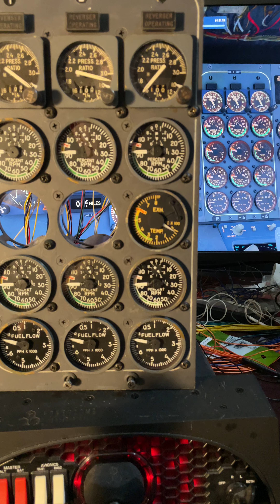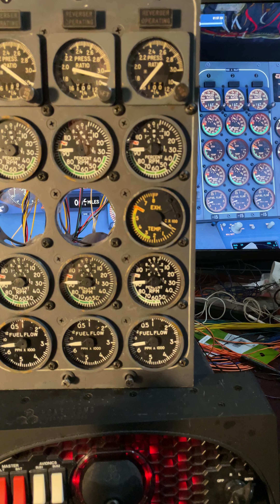Three (3) Fuel Flow indicators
This video demonstrates all three (3) Fuel Flow indicators mimicking the FF indicators in X-Plane 11.55 for the FlyJSim 727.
Each indicator was gutted and operation is via X27.168 automotive-style steppers.
I’m using Teensy 4.1 microcontrollers throughout this entire project and they are working beautifully.